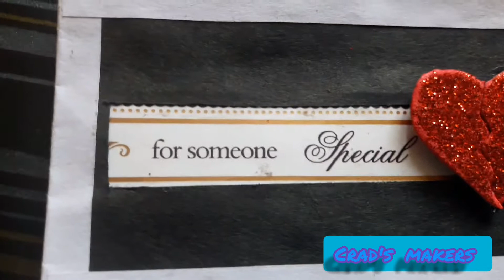for someone special Valentine's cards ideas/Heart slider tutorial cards/propose card /filing shere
hey friends
crads craft
paper card craft
love paper craft
heartbroken
Valentine's card
backgroundmusic
Valentine'scraft
new design heart slider
USAValentine'sdaycraft